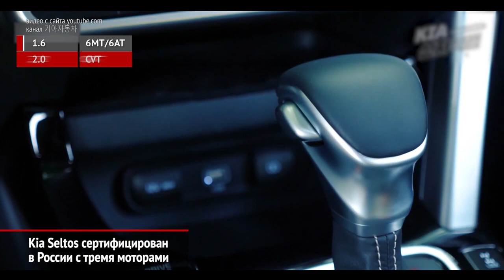Kia Seltos и Mohave сертифицированы в России. С какими моторами? | Новости с колёс №655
Марка Kia оформила сертификационные документа сразу на две долгожданные новинки.
Первая из них — это кроссовер Сэлтос, выпуском которого займётся калининградский завод «Автотор».
Не будет долгим и ожидание большого внедорожника Киа Мохав. Свежая версия модели также получила российское одобрение типа.